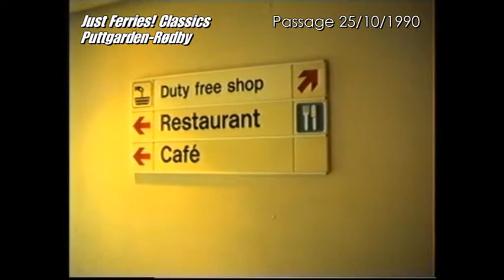Passage Puttgarden-Rødby (25.10.1990)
Puttgarden-Rødby

►BTC: bc1qk7d8qmrde35dxv42y0l5g4xxyd4q6q3hllgp65
►ETH: 0xE2b477CE35eA2e0BB28ea6814264E41443b7dFaC
►DOGE: D6RWdeeV2Da7KUBweL4736Ag61zsguVFBR